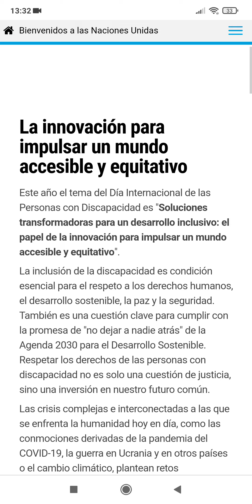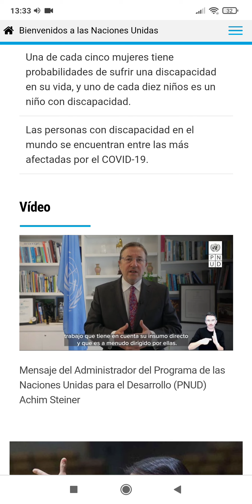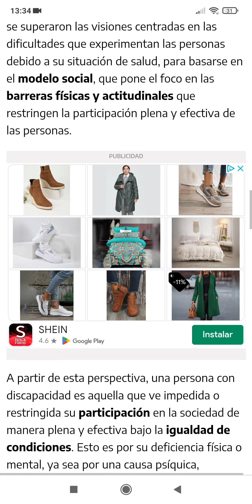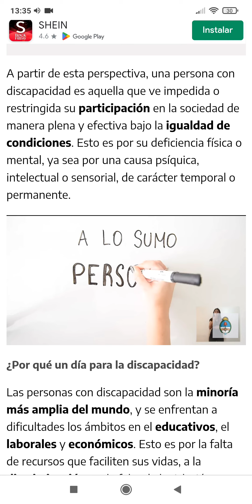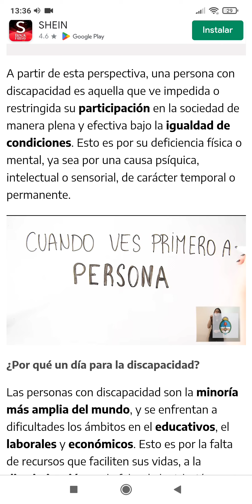dia 3 de diciembre dia internacional de la discapacidad hay distintas discapacidades somos personas